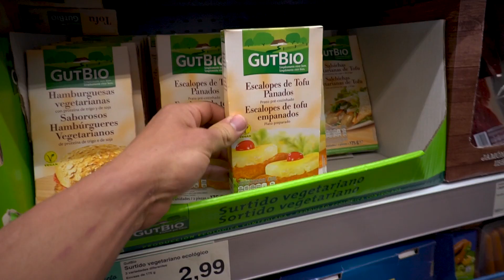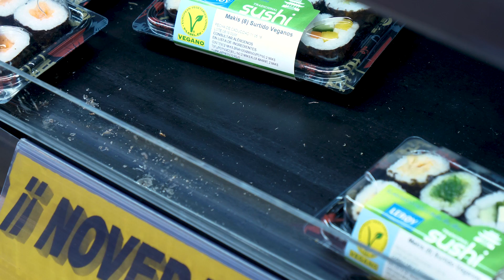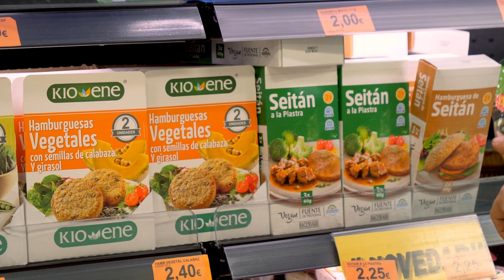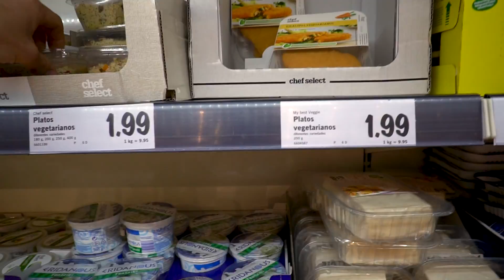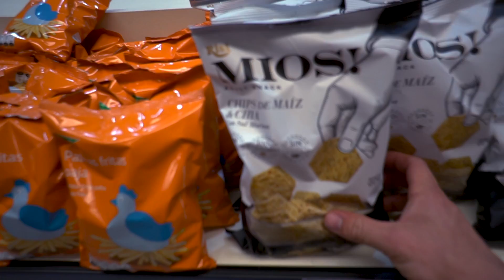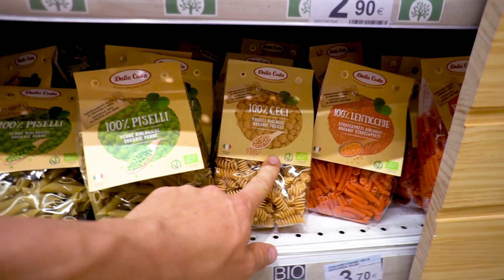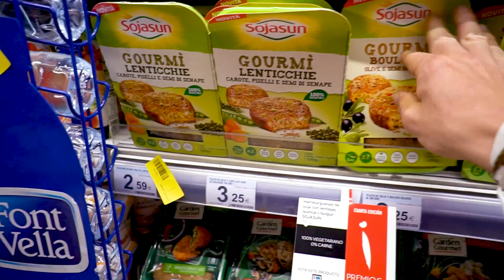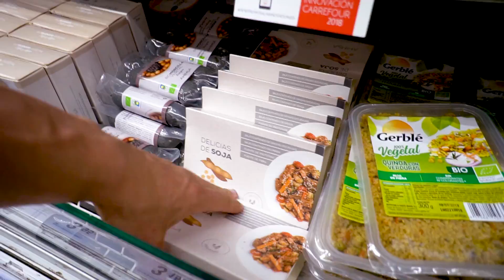Alimentos VEGETARIANOS en SUPERMERCADOS de ESPAÑA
En este videos damos un paseo por los principales supermercados de España, analizando los alimentos vegetarianos que podemos encontrar (Quitando frutas, verduras y demás productos que podemos encontrar en cualquier lugar).

Vemos un poco el valor nutricional de cada uno, que cosas están trayendo nuevas y a que supermercado nos conviene ir a hacer la compra en función del alimento que queramos y cuales son los que mas están apostando por este tipo de alimentación vegetariana.

Espero que os guste el video. Espero vuestro feedback :)

Edición y producción:

Cisvé producciones

No Copyrigth Sounds

Supermercados que visitamos:

Aldi, Mercadona, Lild, Alcampo y Carrefour